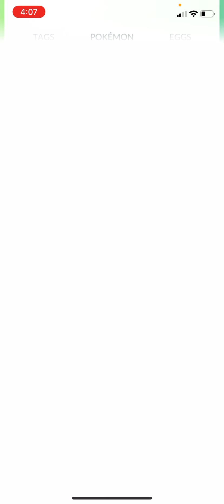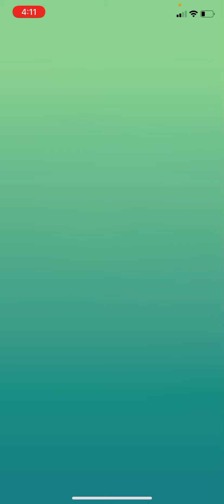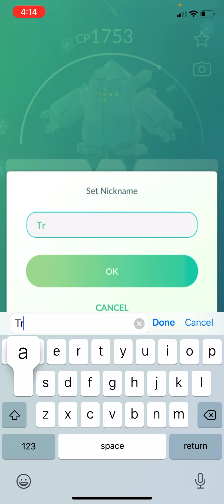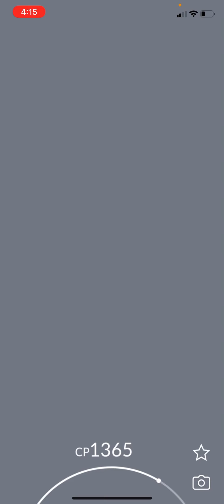Early Regi-Ice before Raid Hour from 6-7pm :D, Long distance friend send me a Raid :)